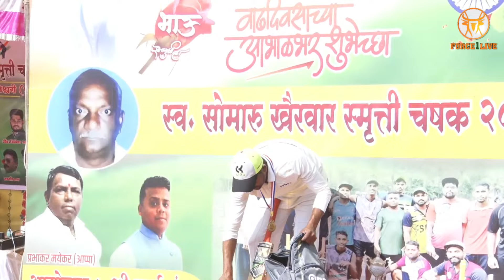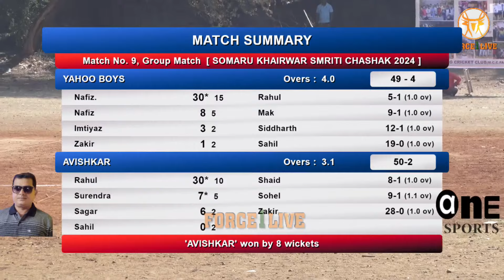Avishkar VS Yahoo boys || Somaru Khairwar Smriti Chashak 2024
Somaru Khairwar Smriti Chashak 2024